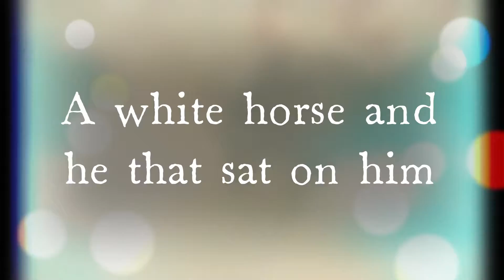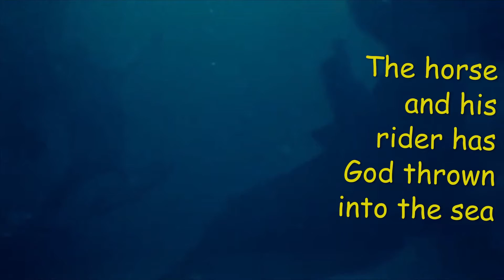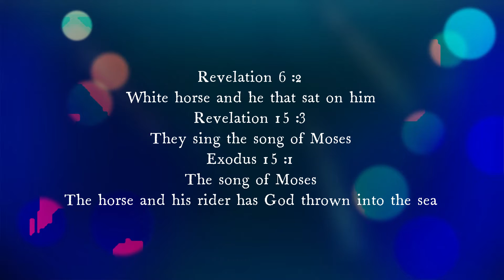Last Days Exodus Soon Bible Mark of the Beast